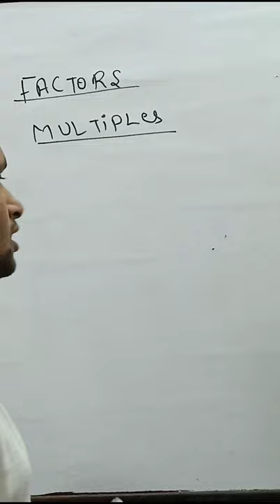Concept of Factors and Multiples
Dear viewers this video is about the concept of Factors and Multiples
for any class which requires
for other chapters academic and short tricks
for other short tricks
✅ multiply of any no by 11 in just 2 second
✅ square of any two digit no having 5 as its unit digit